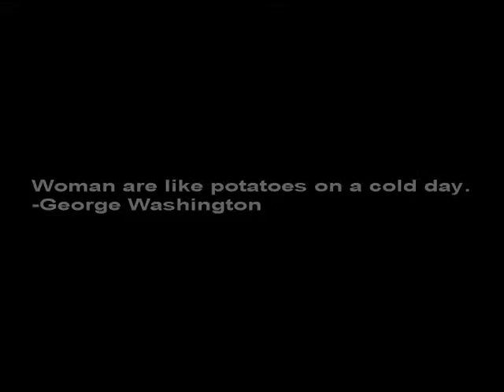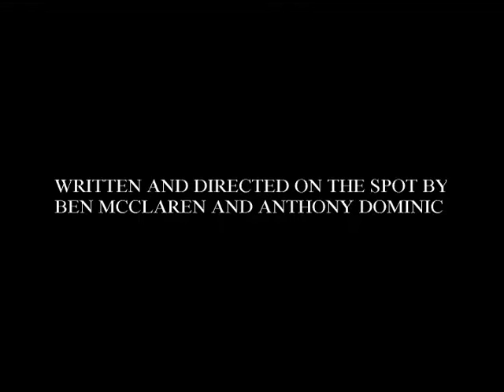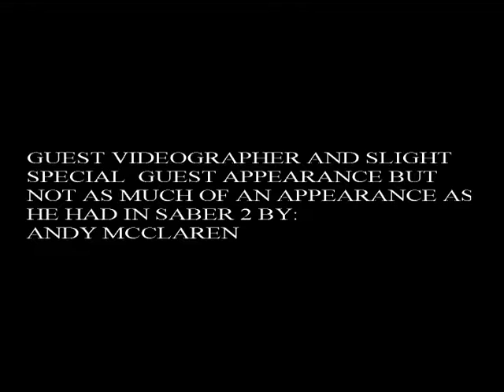Shanger: The Final Cut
originally released Dec. 2009 by Naked Librarian Productions